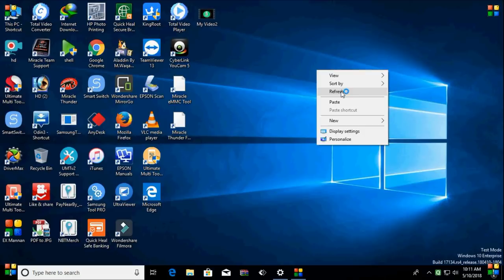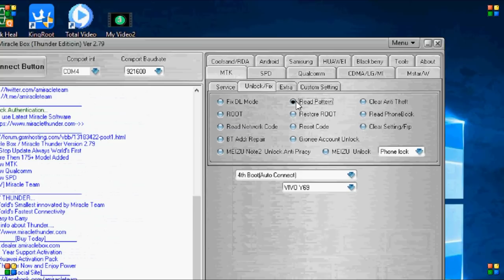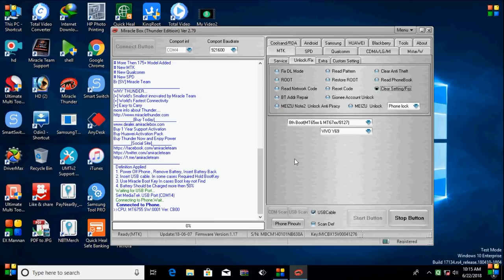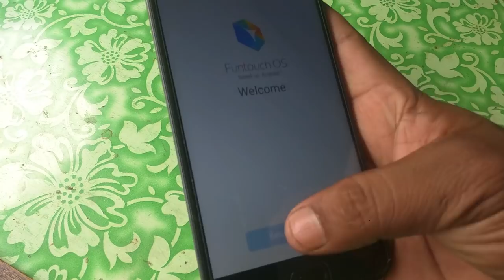Vivo Y69,Pettren Unlock,Password Unlock,FRP Unlock,Solution,Safe And Tesetd IN Miracle Box